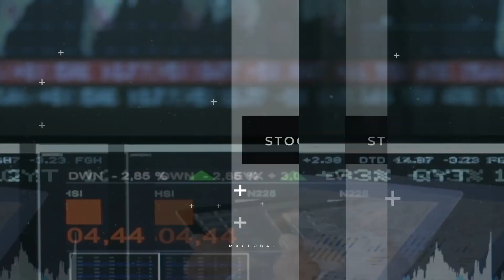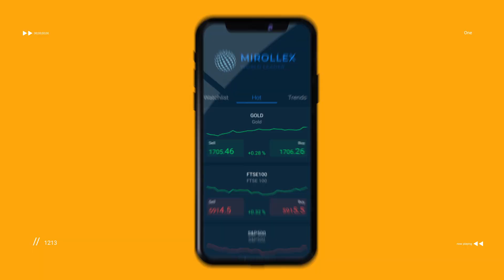MXGlobal App (Vietnamese)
MXGlobal based on blockchain technology. MXGlobal provides financial independence and gives each his own universal bank in his pocket. The MXGlobal app will significantly improve integration of financial services and human rights for financial freedom.
It will allow each Mirollex partner and the owners of MXGlobal application to safety store and send funds anywhere in the world in any currency. Universal access to financial services can reduce the level of poverty in the worldwide scale.
In 2022 Mirollex shares will be on IPO. The opportunity to trade the company shares on the world`s largest stock exchanges. Due to this, the capitalization of the company will increase by more than $ 5 billion.
The extended version of MXGlobal, which will be name MXTrade, in the format of a portable application designed specifically for smartphones and tablets based on the IOS and Android operating systems, will allow you to trade on the largest stock, financial and cryptocurrency exchanges from anywhere in the world and receive the fastest and most accurate signals for automated trading.
MXGlobal - reliability and excellent in one touch!